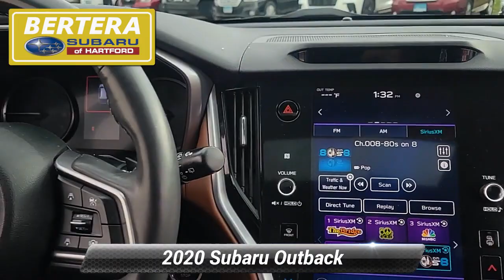Used 2020 Subaru Outback Touring, Hartford, CT 231394A